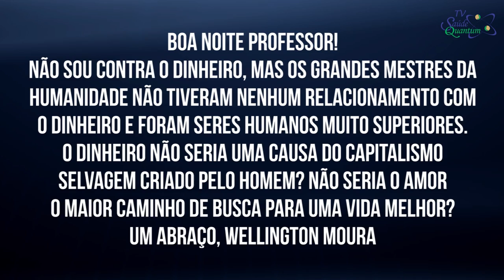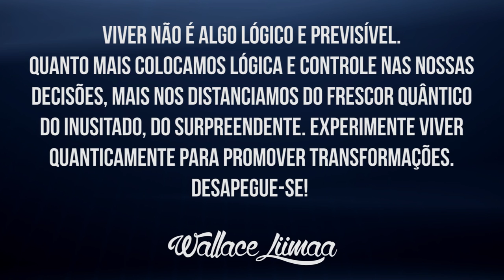TV Saúde Quantum 076: O Dinheiro é uma Energia do Mal ou do Bem? | Wallace Liimaa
✭✭✭✭✭ O Dinheiro é uma Energia do Mal ou do Bem. Nesse vídeo apresento uma reflexão sobre as crenças e padrões culturais relacionadas ao dinheiro. Assista o vídeo e comprove!